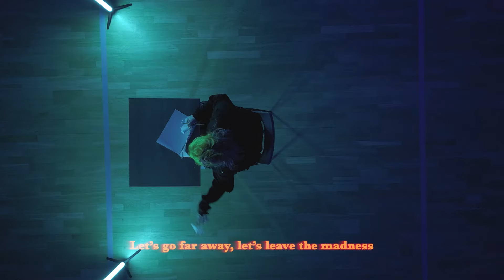IMERIKA - If You Don't (Official Lyric Video)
Lyrics:

VERSE
If it’s hard to speak
Won’t you write it on a piece of paper
I’ll read it if your hands are shaking

Know it’s hard to trust
Would you rather be alone in silence
I’m happy sitting here beside you

PRE
Let’s go far away
Let’s leave the madness

I know you never liked this town
Kinda hard to feel at home somehow

CHORUS
Tell me ‘bout the storm behind your eyes
I’ll make it stop
If you don’t, if you don’t

Go pour it in a glass and I’ll be sure to drink it up

VERSE 2
With a heart, oh so kind
If you need time, I don’t mind
Do you still find comfort
In the ways I hold you

Still the star of the show
Curtains close when you go
Always hard to leave shit behind

Found it hard to feel at home somehow

Go pour it in a glass and I’d be sure to drink it up

POST-CHORUS
If you don’t, if you don’t, if you don’t